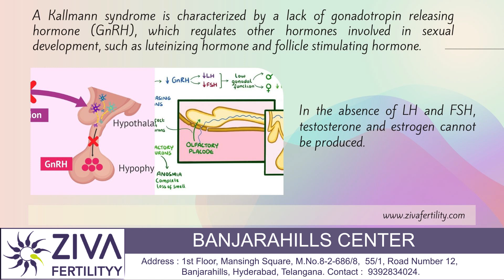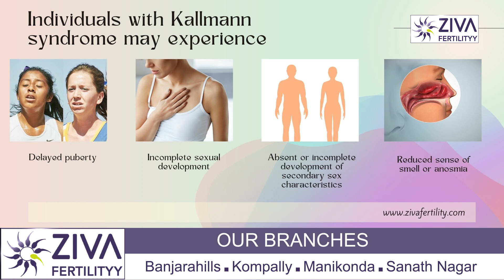Kallmanns Syndrome And Infertility || Genetic Causes Of Infertility || Dr C Suvarchalaa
Dr. C Suvarchalaa (Scientific Director, Masters in Clinical Embryology (Australia & UK, PhD (Genetics)) - Topic: " Kallmanns Syndrome And Infertility  " - ZIVA Fertilityy English -  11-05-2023

Ziva's Success story:
1)  22+ Years of Experience
2)  Around 90% Success Rate
3)  10,200 ICSI Cycles
4)  2,200 IVF Cycles
5)  4+ Centers in Hyderabad